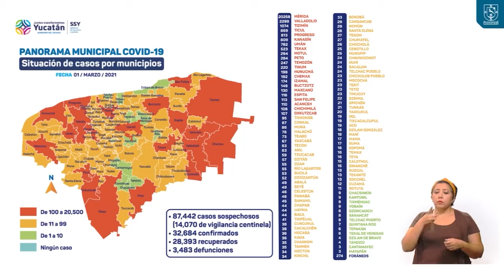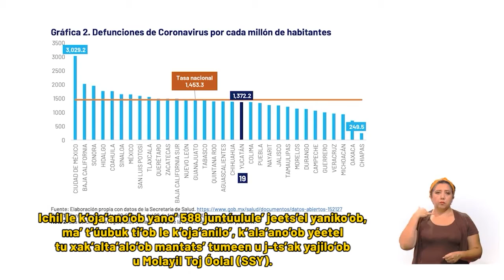Informe diario del COVID-19 01/03/21 | TELE Yucatán